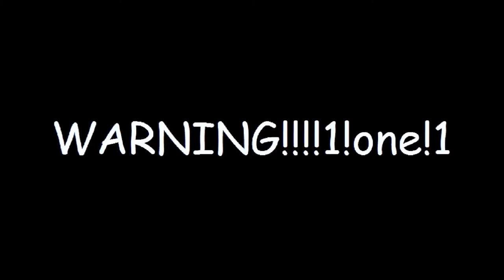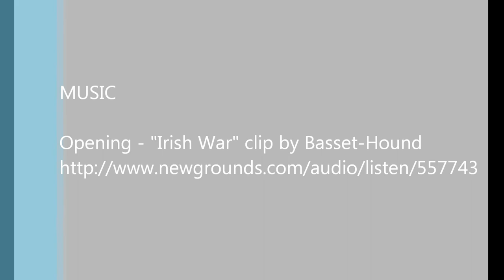Ultra Hardcore Minecraft - Attempt 1 Episode 2 - Opening with Tinker's Construct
Second episode of my Ultra Hardcore series using the Direwolf20 pack on the Feed the Beast launcher! Just me and my dirt hut hole in the wall and my gigantic mining shaft! If you know what I mean! Haha! I open up the series now that I have a temporary dirt hut with some Tinker's Construct tools to get me started after doing some basic mining tunnels off camera so I have a few resources to play with. Next episode will be some Ars Magika, then after that basic power!